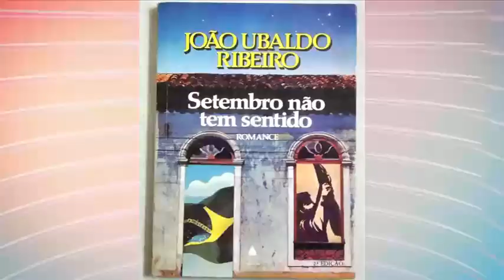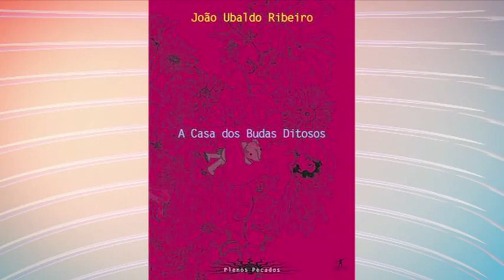Morre o escritor João Ubaldo Ribeiro - Repórter Rio